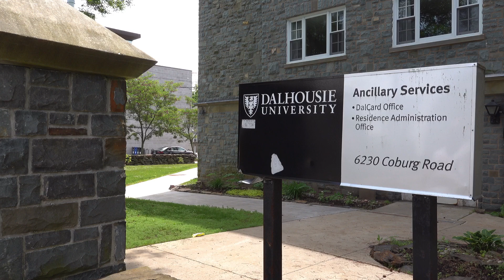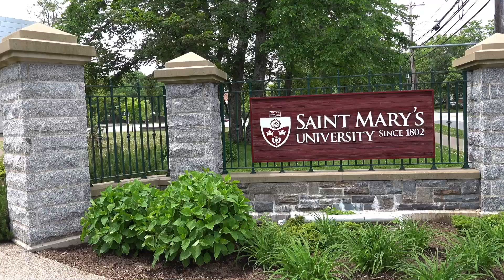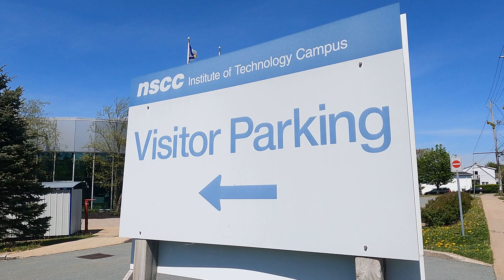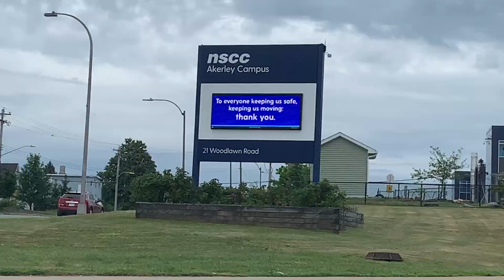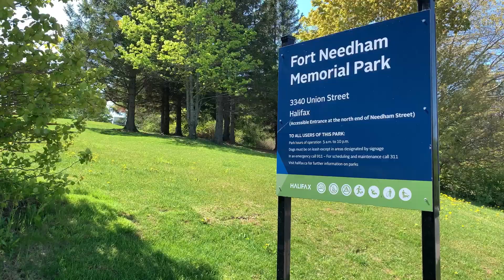VENIR A CANADÁ SIN INGLÉS 🇨🇦 🍁 | Pathway en ECLC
Conoce Halifax mientras descubres: ¿Cuánto cuesta estudiar en Canadá? ¿Dónde estudiar? ¿Vale la pena esta inversión?

En este video encontrarás las respuestas a esta pregunta.

Si quieres apoyar mi trabajo para seguir trayendo más contenido puedes hacer una donación aquí: